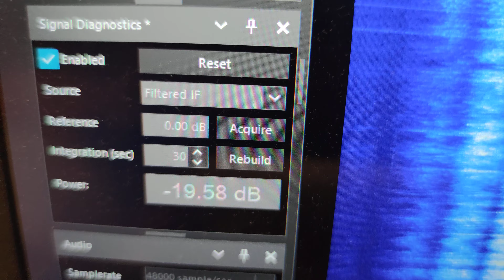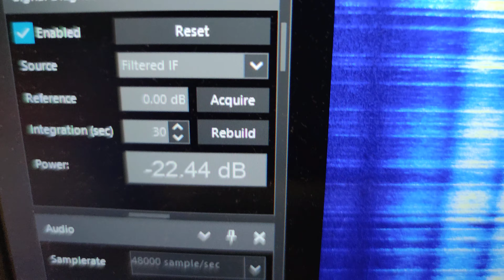Test white window flat coaxial RG6 cable with FM signal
Without white window flat Cable signal is 19.58 db
With white window flat Cable signal is  21.60 db